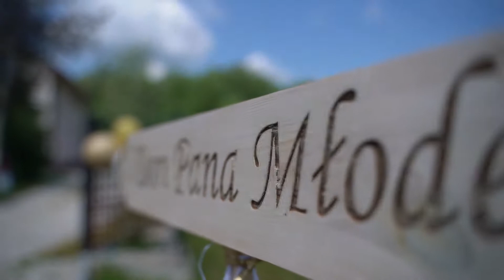Weselny zwiastun Pauliny i Kamila.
Weselny trailerek z muzyką od Stinga - tego jeszcze nie było ;)